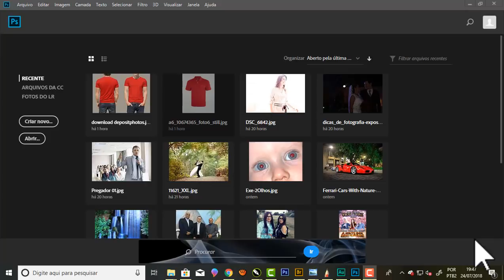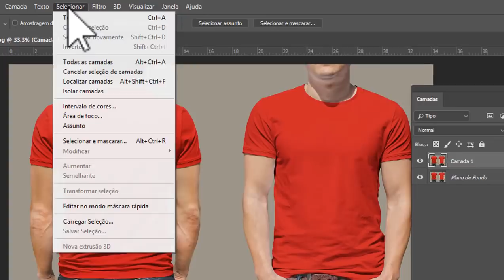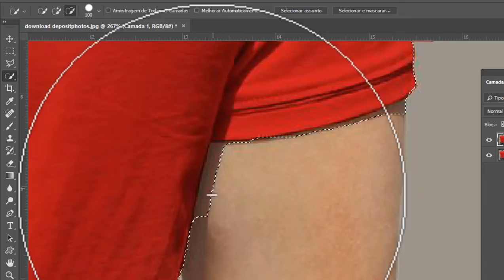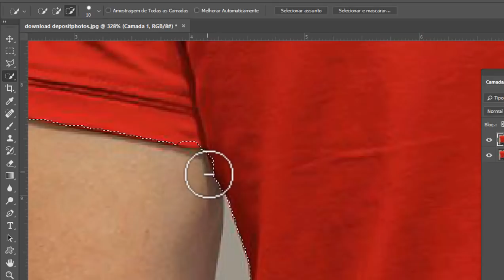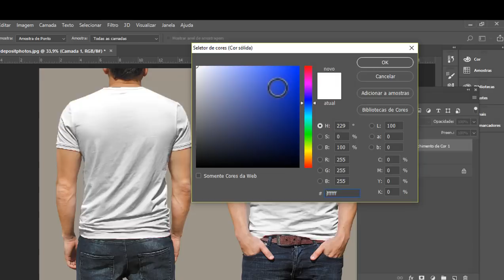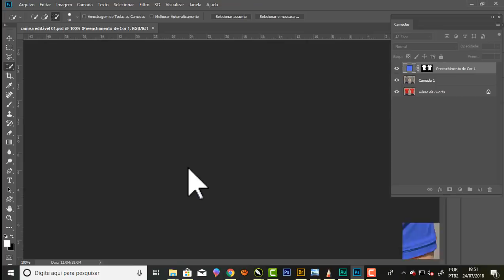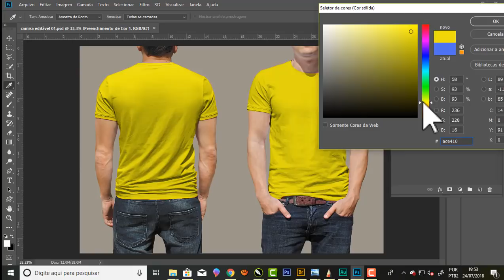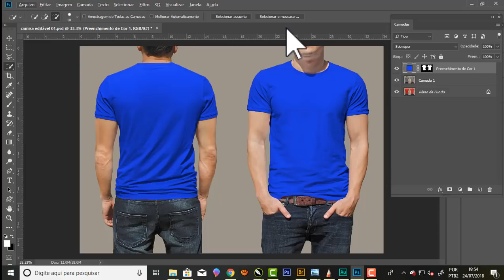Como Mudar a cor de uma camisa no Photoshop e deixa-la editável